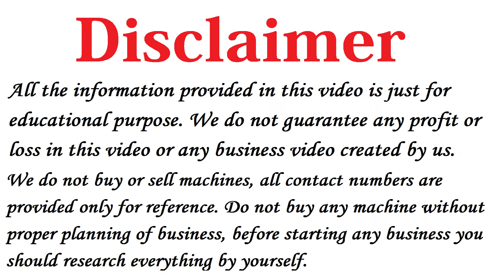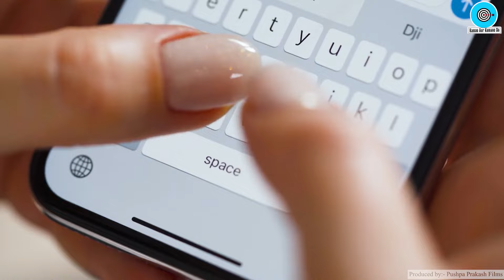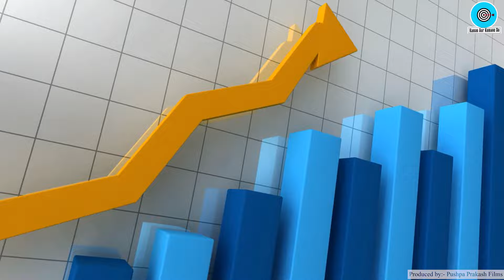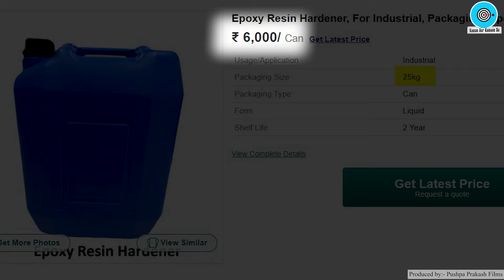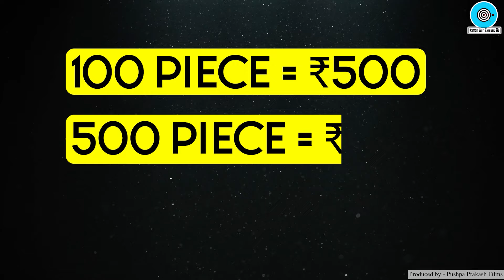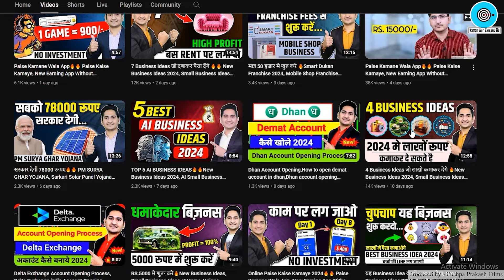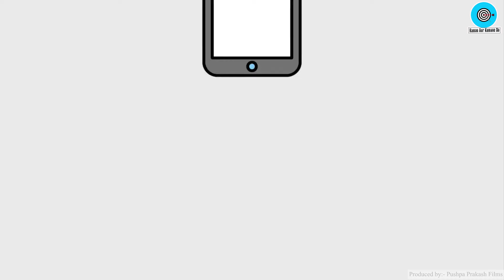एकदम नया BUSINESS IDEA, मात्र 10000 मे 🔥🔥New Business Ideas 2024, Small Business Ideas, Epoxy Resin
Business Ideas 2024, New Business Ideas 2024, Small Business Ideas, Best Business Idea in India

Namaskar Dosto,

Iss video me maine aapko New Business Ideas ke baare me bataya hai jisse aap Low Investment me shuru kar sakte hai.

Business Ideas 2024 me dhudh rahe hai to aap iss Small Business Ideas ko zaroor try kar sakte hai.

Iss Best Business Ideas ko aap Low Investment (मात्र 10,000) me shuru karke achhe paise kama sakte hai.

Business shuru karne walo ke liye ye Small Business Ideas with low Investment ho sakta jo unko High Return kama kar de sakta hai.

Ye Business Ideas India me shuru karna aapke liye Profitable business ideas sabit ho sakta hai, to agar aap chahe to iss Small and Unique business ko India me shuru kar sakte hai.

Query Solved:
1) New Business Idea to Start in India
2) Best Business Ideas with High Profit
3) Unique Business Ideas in India
4) Small Business with Low Investment
5) Best Business Plan for 2024
6) Epoxy Resin Business in India

Watch below video for same kind of unique business ideas.

3) कचरे से करोड़ो कमाए 🔥🔥 New Business Ideas 2024, Small Business Ideas, Newspaper to Pencil Business

4) 4 लाख महिना कमाए 🔥🔥New Business Ideas 2024, Profitable Business Ideas, Bubble Wrap Business Plan

5) 99% लोग नहीं जानते 🔥New Business Ideas 2024, Low Investment Business Ideas, Unique Business Ideas in India

6) 2024 मे लाखो कमाकर देगा, ये 7 Wedding Business Ideas, New Business Idea, Unique Business Ideas in India

7) 2024 मे करोड़पति बना देगा, ये 4 New Business Idea, Best Small Business Ideas, Unique Business Ideas in India

9) चुपचाप शुरू करो Secret Business🔥🔥 New Business Ideas 2023, Trending Business Ideas, Unique Business Idea

Other Social Media Handles:

Don't forget to share this Video with Your Friends... For more updates about Business ideas, New business ideas, Business Plan, small investment business, Low investment high profit business, unique business and earn money online please subscribe below channel.